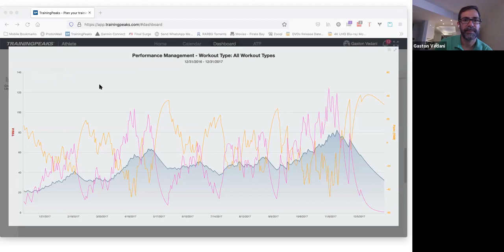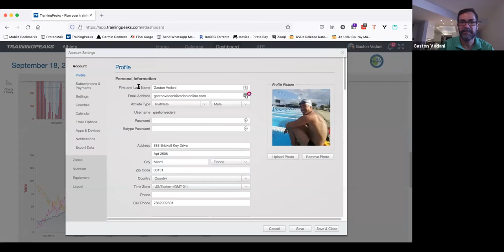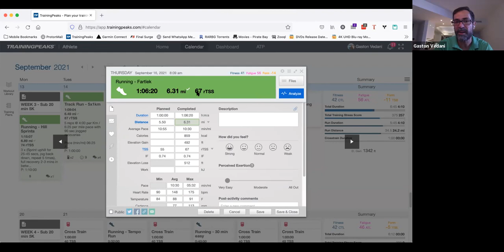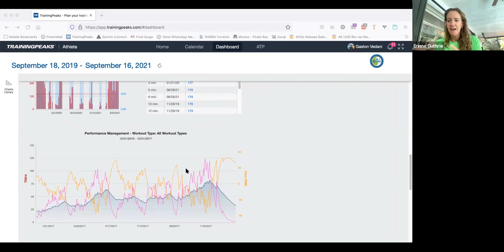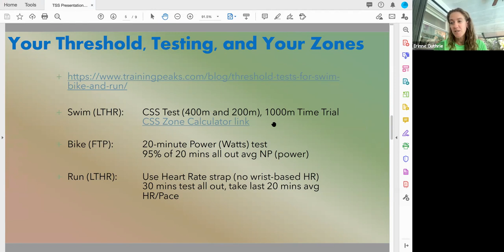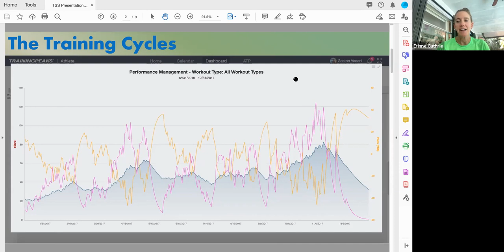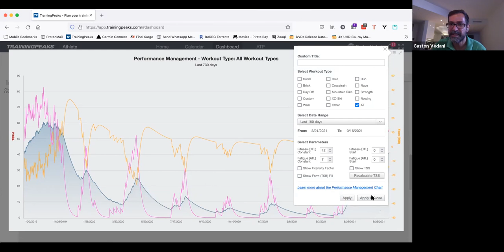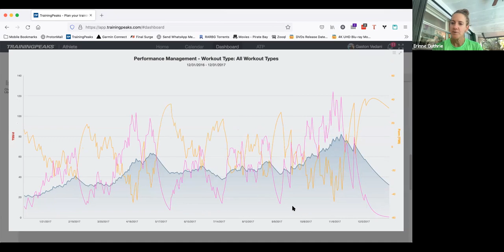Training with TSS overview - Full Circle Coaching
Looking to learn more about Full Circle Coaching triathlon training? We discuss some of the ins and outs in today's video!

Are You Ready To Tri?
Book a free 15-minute consultation today!